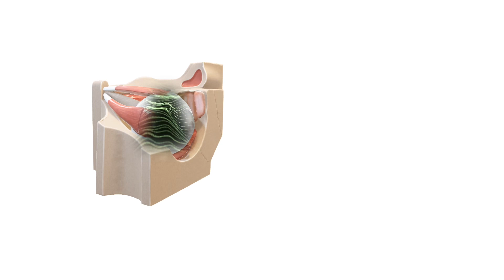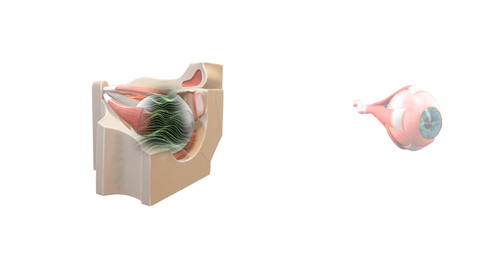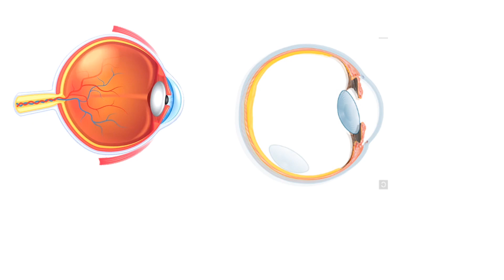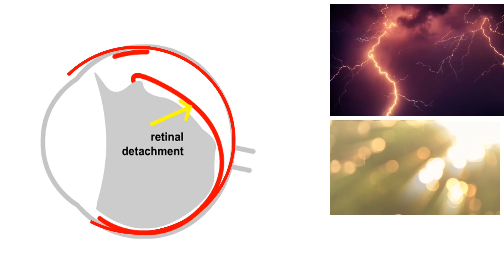What happens if someone punches in your eye? आँखा मा चोट लाग्यो भने के हुन्छ ?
आँखा मा चोट लाग्यो भने के हुन्छ ?

A simple description of what may happen if someone punches you in your eye.